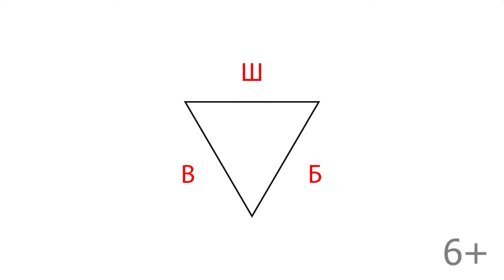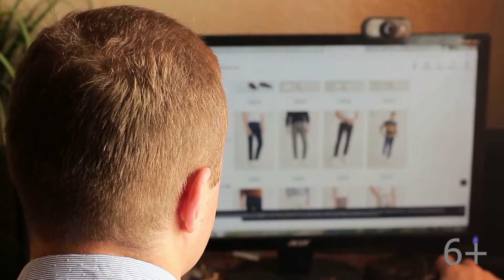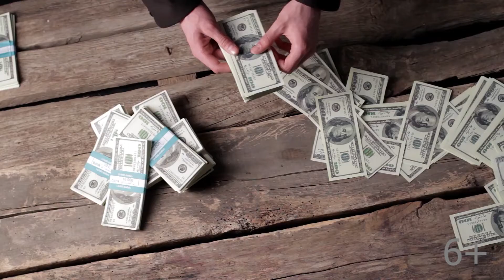С чего бы начинал карьеру менеджера YouTube канала Александр Некрашевич?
Какие шаги бы начал делать Александр Некрашевич для того, чтобы стать менеджером YouTube канала? В этом видео Александр Некрашевич делится советами, которые он хотел бы дать себе несколько лет назад. Хотите стать настоящим специалистом в сфере YouTube? Тогда ознакомьтесь с рекомендациями в видео и начинайте их применять для достижения успеха!

Изучая наши видеоуроки, Вы сможете начать осваивать и прокачивать навыки, необходимые менеджеру YouTube канала. Учитесь у настоящих практиков!

✅ Насколько Ваш канал верно создан и поддерживает ли он Вашу репутацию менеджера YouTube канала? Дадим аудит и ответим на этот вопрос!